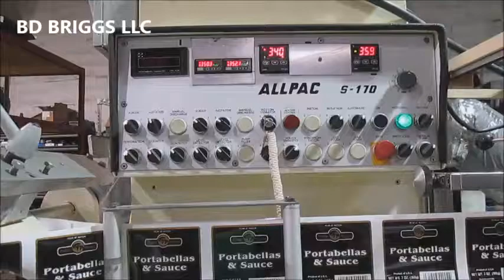HORIZONTAL PACKAGING MACHINE VOLPAK MOD. S-170 @ B.D. BRIGGS